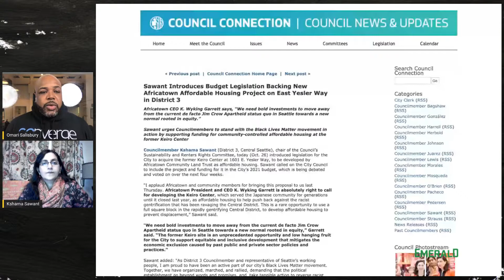Interview with Seattle Councilmember Kshama Sawant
Seattle Councilmember Kshama Sawant, discusses her call for the City of Seattle to allocate funds from the 2021 budget to purchase the old KEIRO building on 16th and Yesler for $13.8 Million in overall support of Africatown Community Land Trust.